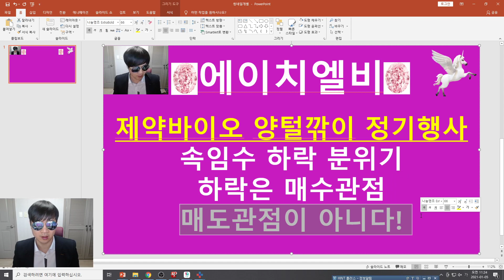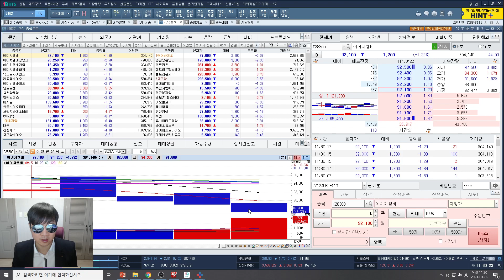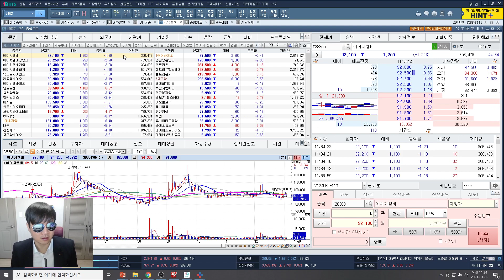[주식투자]에이치엘비(제약바이오 양털깎이 정기행사/속임수 하락 분위기/하락은 매수관점,매도관점이 아니다!)